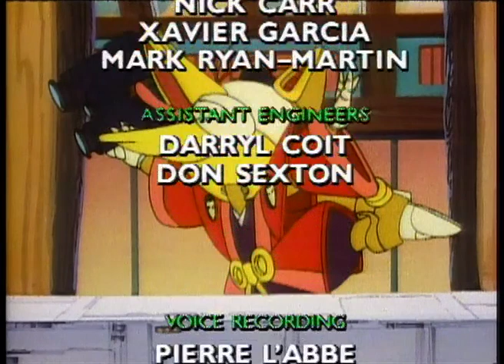Samurai Pizza Cats E36. Bad Bird Uncaged (Part One)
Bad Bird is back with powerful new weapons, and challenges Speedy to a battle. Can Speedy defeat him?